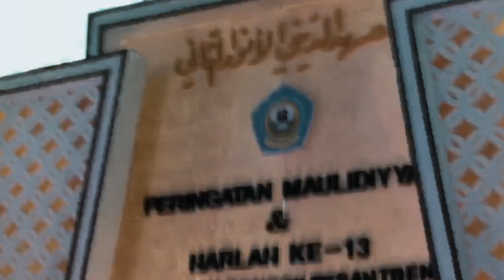Gus Qoyyum (Paklik Gus Baha): Membahas Korona hingga Problem Islam di Indonesia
Pada puncak peringatan maulid di Al-Anwar 2, Gus Qoyyum (yang tidak lain ialah Paklik Gus Baha) memberikan ulasan panjang tentang berbagai hal.

0:00 - Makin ke Sini Pemeluk Islam Makin Kurang, Kenapa?
12:07 - Korona & Cara Melawannya yang Terbaik
23:31 - Bagaimana Lidah ini Basah oleh Ilmu, dan Kaki Berdebu di Jalan Allah
33:42 - Kisah Emosional Imam Abu Hanifah dan Muridnya
44:19 - Indonesia itu Sedang Berada di Lampu Merah!